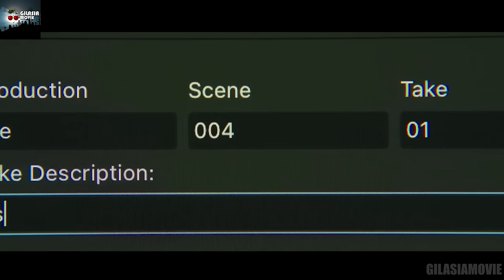دختر انیمیشن سازی که تبدیل به یک دیوانه بیرحم میشه | عجیب ترین فیلم سال 2023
خلاصه فیلم استاپ موشن 2023
خلاصه فیلم Stop Motion 2023